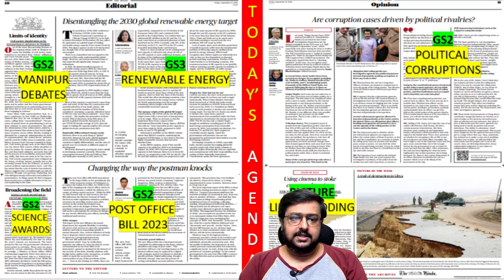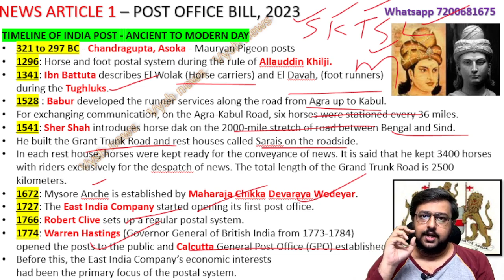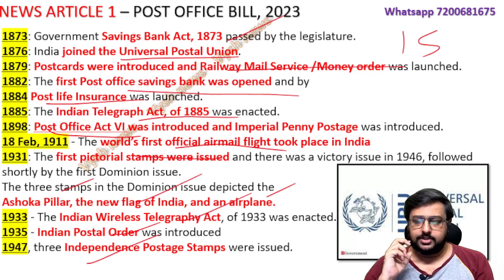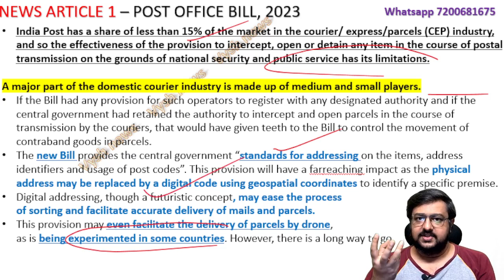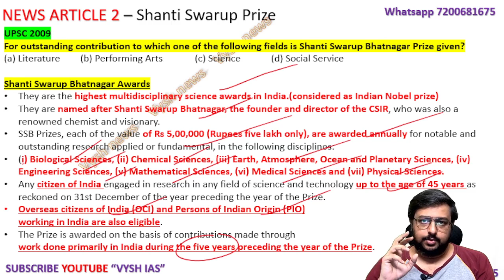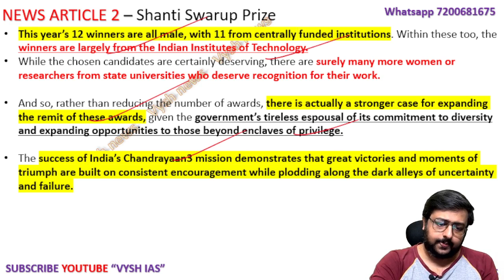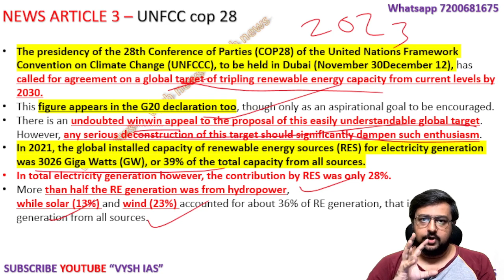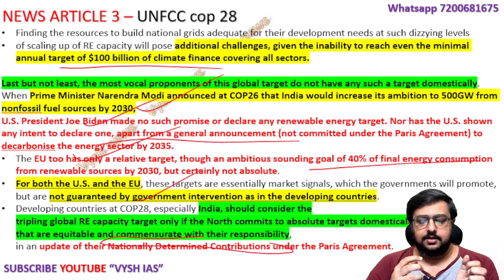Sept 15, 2023 | HINDU EDITORIAL | FRIDAY | Post Office Bill 2023, Shanti Swarup Prize | COP 28 Dubai